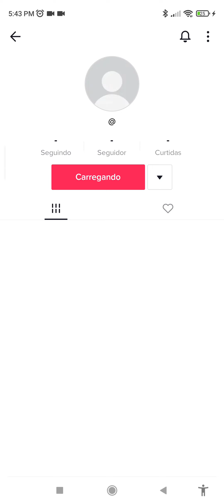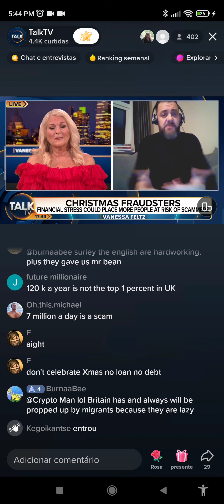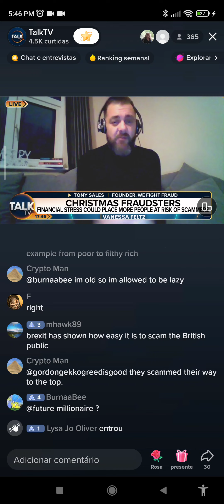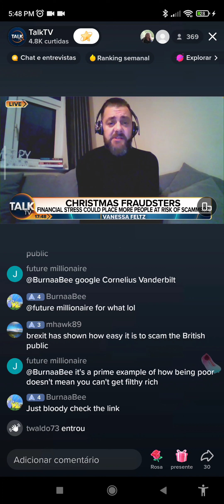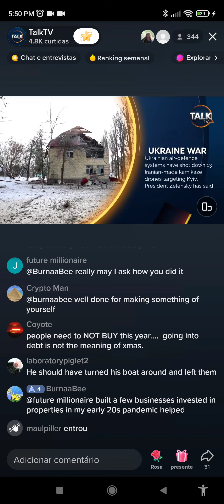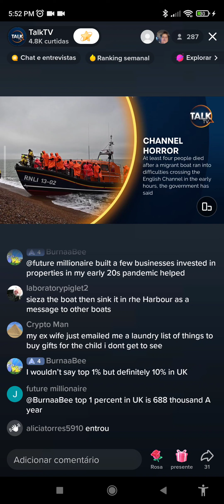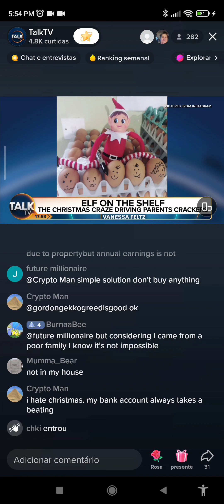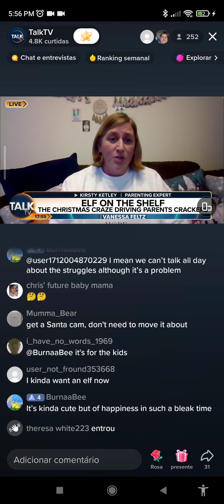The first time is alwaiss a bit stange